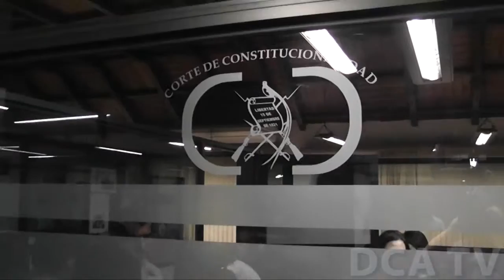Organizaciones piden garantizar derechos ciudadanos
POR JARBIN YELMO/DCA: Diferentes organizaciones requirieron a las autoridades que se garanticen los derechos de los ciudadanos en las próximas elecciones y se lleven a cabo los procesos debidos en el sector justicia, en los casos de supuesta corrupción denunciados.